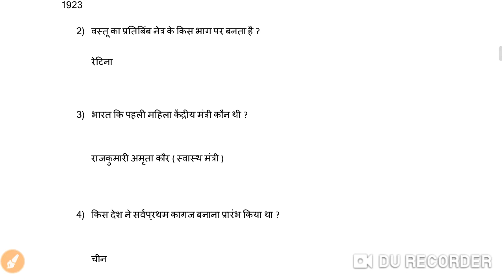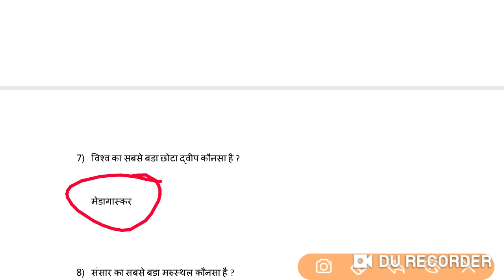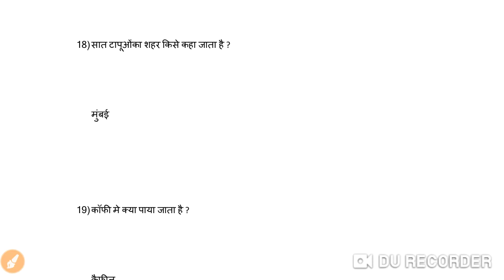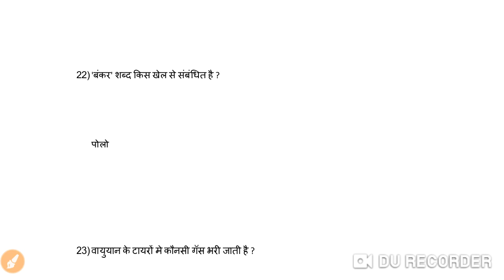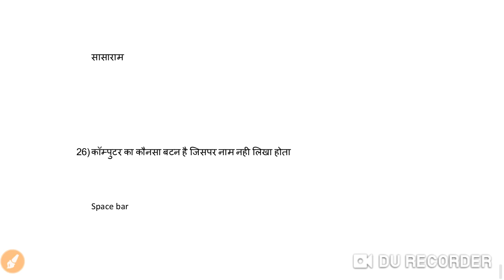Fast revision video 2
Fast revision for ntpc group d ssc exams